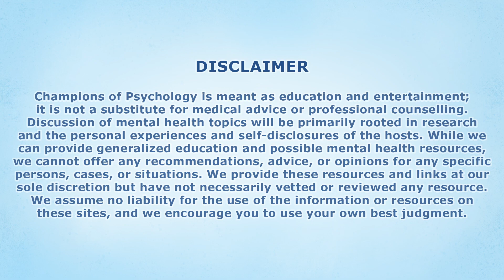Parasocial Identification with Fictional Characters | Champions of Psychology | Idle Champions | Tal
Every week Mitra Remy Jordan, M.A., RCC (mitrajordan.com), Dr. Raffael “Doctor B” Boccamazzo, PsyD (Take This, Clinical Role), and Treavor Bettis (Difficulty Class, Champions of Lore) discuss mental health topics related to the gaming community.
Find out more about Idle Champions of the Forgotten Realms on our

Raffael “Doctor B” Boccamazzo, PsyD (Take This, Clinical Role)